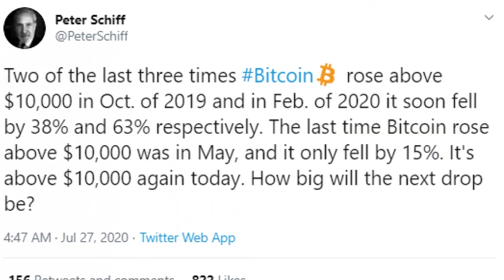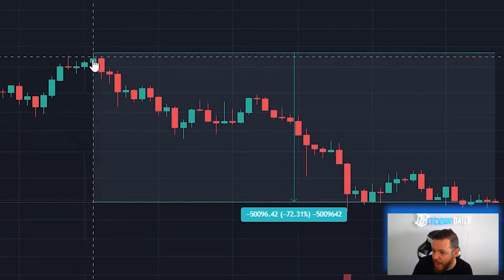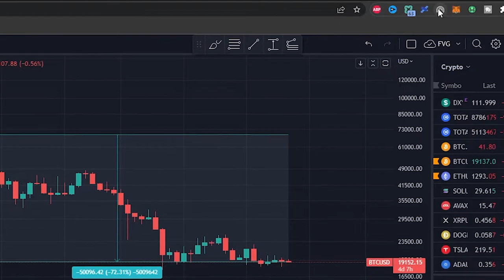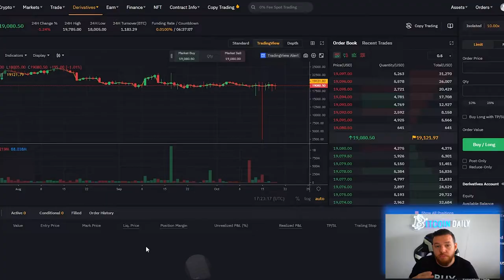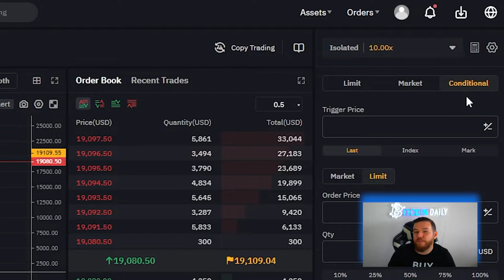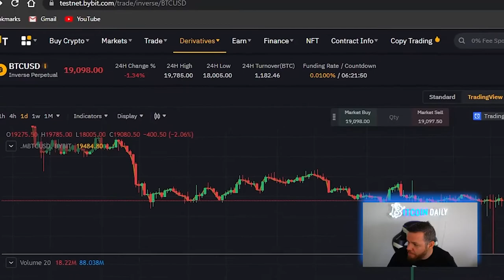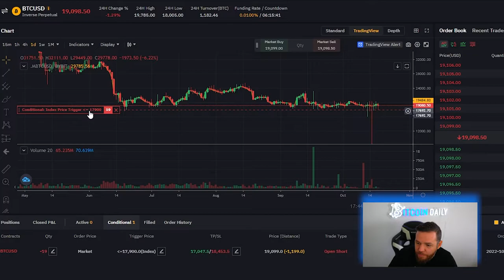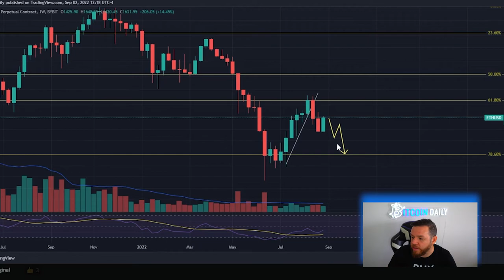How To SHORT Bitcoin During A Bear Market (And Make Money)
🎙In This Video I Discussed how you can SHORT Bitcoin during a bear market to make money as Bitcoins price drops using Bybit.